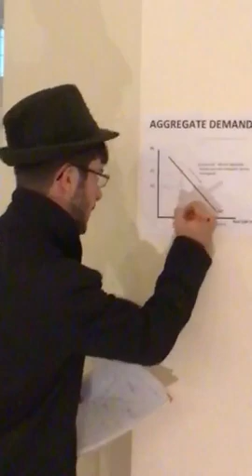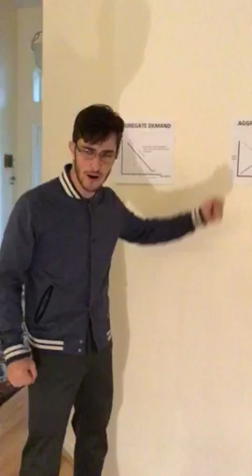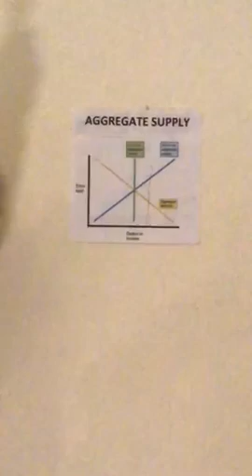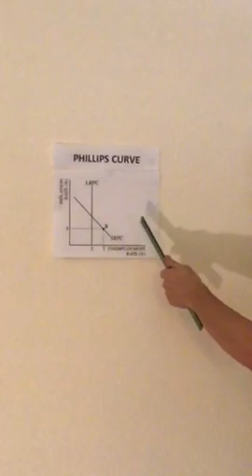AP MACRO Movie Kevin Jarvis